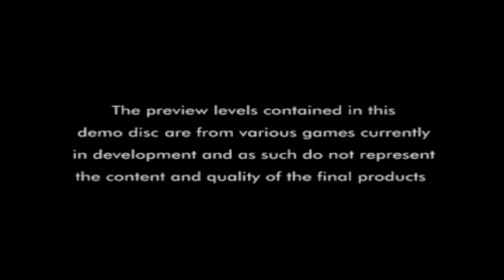Let's Play: 'McDonalds Demo 03' (PS1/PS3) - Solar's Walkthrough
List of content and timestamps:
- Destruction Derby Raw: 00:39
- World Rally Championship Arcade: 06:54
- Pink Panther: Pinkadelic Pursuit: 12:51
- Rayman Rush: 16:37